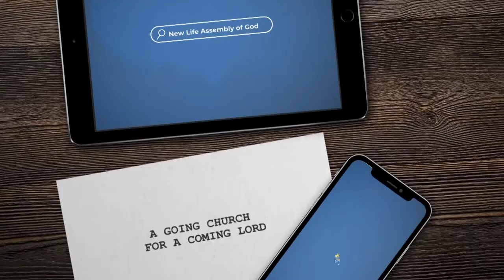"A Priest at God's Altar: Part 2"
Pastor Jeff Davis
7/20/22 Wednesday Service